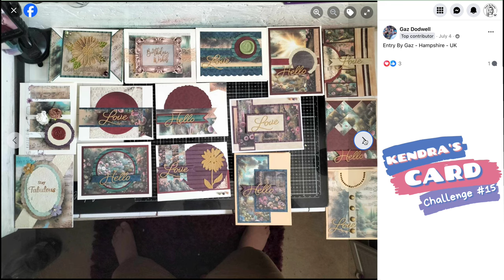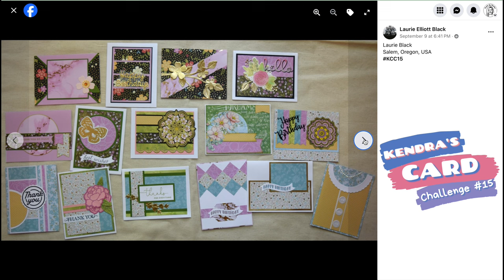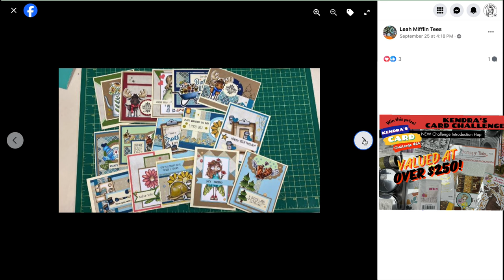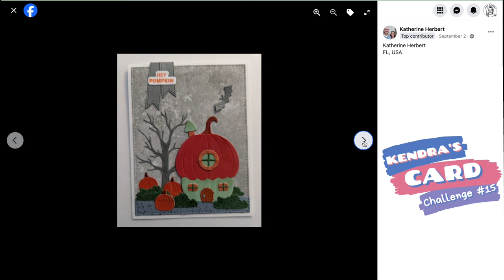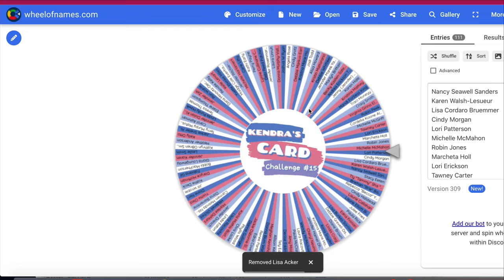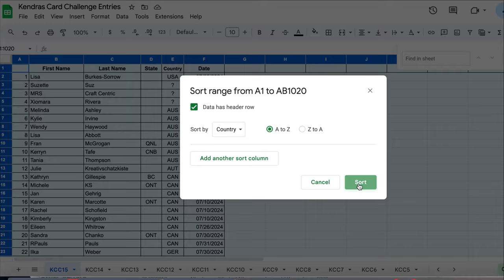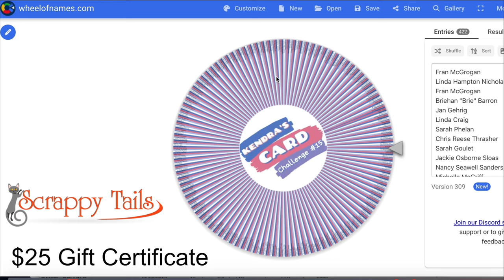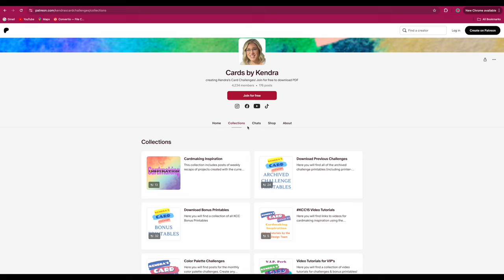KendrasCardChallenge15 Winners & September Showcase of Entries - Kickoff to KCC16 Livestream Hop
Welcome to the KendrasCardChallenge15 September 2024 Showcase of Entries and Prize Winners announcement and the kickoff of the kendrascardchallenge16 Livestream Hop! I hope you enjoy all of the wonderful cardmaking inspiration shown during the showcase from KCC15 and all of the inspiration from the KCC team members participating in the KCC16LivestreamHop!

If you are a prize winner, please complete the form below to claim your prize by October 13, 2024:

➡️ Video Chapters:
Showcase of KCC15 September Entries - 0:24
Sketch Winners - 14:50
SeptemberColor Challenge Showcase - 15:25
September Color Challenge Winner - 19:00
KCC15 September Monthly Winners - 19:10
KCC15 Quarterly Winners - 25:18
How to Claim Your Prize:  32:10
Thanks to Sponsors & Patrons:  33:07
How to download the KCC16 printable & other files:  34:08
Live Chat Giveaway Winner Prize (in live chat box):  36:19

The challenges are open to card-makers worldwide!! The contest dates for KCC16 is from October 1 to December 31, 2024. Use the Free PDF printable with cutting templates and card sketches to create 15 cards from six sheets of 6"x6" patterned paper. To enter to win prize, just post a photo of all 15 completed cards to the “Kendra’s Card Challenge” Facebook Group under the KCC16 Official Entry Album for the month you complete the cards (and include name & country of residence).

➡️ For more details about the challenge and to download the FREE PDF File, visit my

➡️ Enter to win the Card Cut Essentials Dies 1 & 2 Bundle (before October 9th) by completing this giveaway entry form

You can also purchase these dies individually!

➡️ Purchase the KCC16 SVG/Scan 'n Cut Cutting Files for the Papers